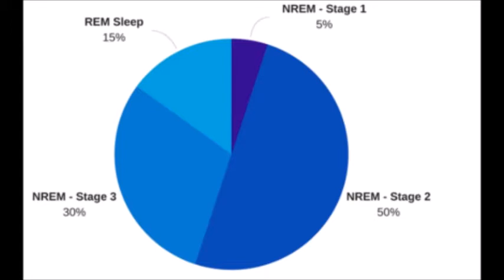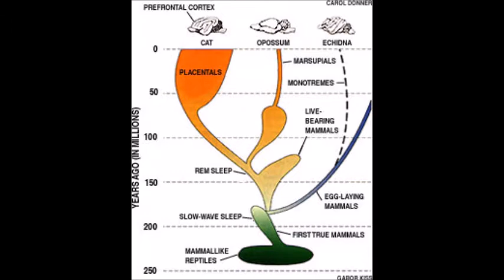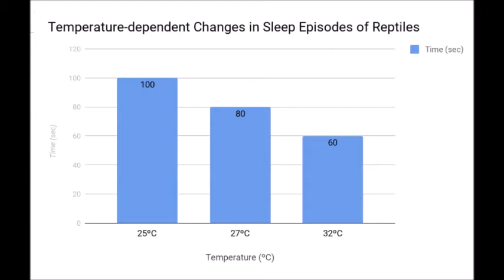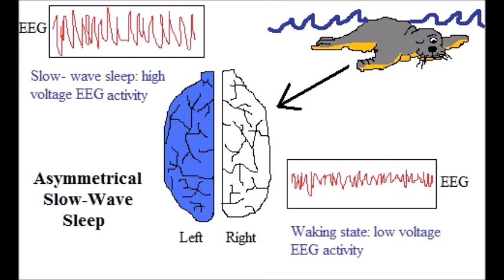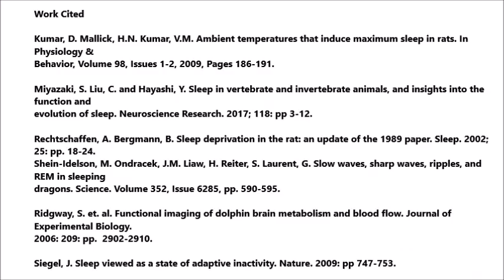Group O Sleep in Mammals